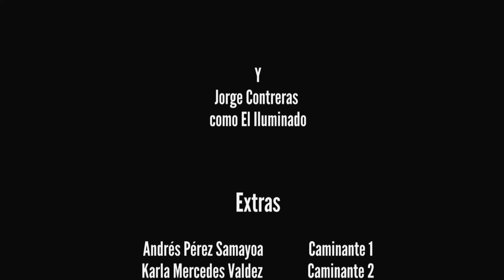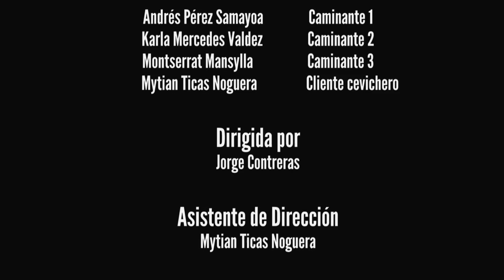100 PESOS ICARO 2016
Short indie film made in Guatemala, presented in the film festival Ícaro 2016

Selfishness, avarice, envy, the desire to own things, those are quiet strong feelings of human beings, but, can those feelings be strong enough to compete against love, the desire to see someone lost a long time ago? How much are we willing to risk for a chance to recover someone and put aside our everyday demons, our pride or even our own life, how much would we be willing to give for money or for forgiveness.

A tramp finds himself with that same doubt, when he finds 100 quetzales that his daughter left him a long time ago, will he has the courage to search for her and ask for forgiveness for his mistakes or will he continue with his everyday life in the hole in which he finds himself.

Crew:
-Director: Jorge Contreras
-Director Assistant: Mytian Ticas Noguera
-Creative Support: Misceláneo Studio
-Direction of Photography: Joaquín Hernández
-Production: Jaqueline Macario
-Camera Day 1: Luis Vásquez
-Camera Day 2: Joaquín Herández
-Camera Assistants: Montserrat Mansylla
Andrés Pérez Samayoa
Joaquín Hernández
Juan Carlos Saravia C.
-Audio Direction: Jean Paul Dubois
-Direct Sound: Amigaudio
-Audio Assistant / Boom: Estuardo Chávez
-Narrator: Alfredo Morán
-Art Direction: Andrés Pérez Samayoa
-Makeup: Karla Mercedes Valdez
-Edition: George Henry in e3 Showbiz Division
-Credits: Andrés Pérez Samayoa
-Camera and Lights: New Vision
-Clapperboard: Jaqueline Macario
Mytian Ticas Noguera
Tatiana Rodas Romero
Andrés Pérez Samayoa